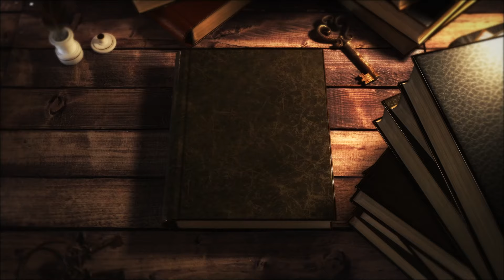UBE मीडिया की प्रस्तुति : आयुर्वेदार्थ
एक ऐसा चैनल जिसमे आपको मिलेगा
-आयुर्वेद का खजाना
- अनेक रोगों का आयुर्वेदिक उपचार
- विश्व का सबसे प्राचीन स्वास्थ ग्रन्थ
- घरेलु उपचार की सारी सामग्री